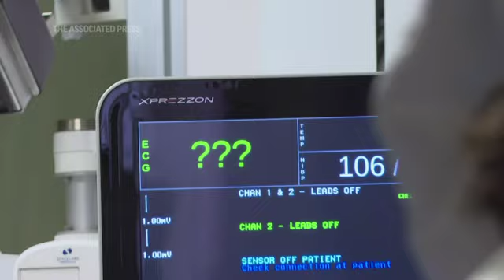Idaho hospitals nearly buckling in virus surge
At Saint Luke's Regional Medical Center in Boise, Idaho, intensive care unit beds are full of unvaccinated coronavirus patients, putting strain on medical workers and the healthcare system. (September 3)